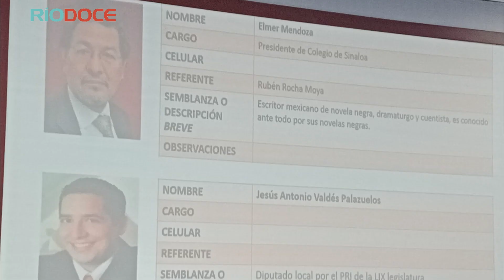‘Yo los recomendé a todos’, Rocha Moya a adhesión de priístas a Morena Sinaloa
El Gobernador Rubén Rocha MOya, señaló que los ex militantes del PRI y PAN adheridos a Morena fueron recomendados por él.
Asimismo indicó que los nuevos adheridos entran al partido con los derechos plenos y es su decisión inscribirse a candidaturas, si así lo quieren.

“Ellos son miembros del movimiento, ellos pueden ser candidatos o no serlo si no quieren”, explicó.

Lea más en riodoce.mx